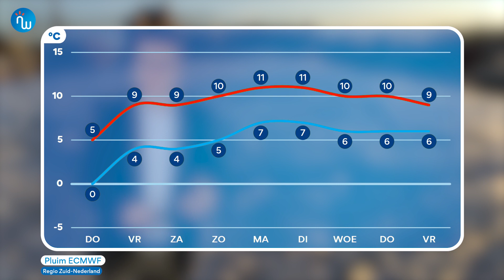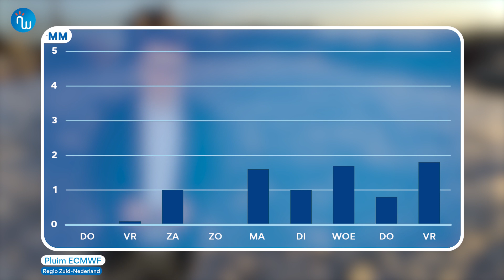Weersverwachting 20/11/2019 - Zachter weer zet in vanaf het weekend (NWBNLX)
Goedenavond!

Komende nacht gaat het opnieuw vriezen en lokaal zal dit gepaard gaan met mist. Vooral in Nederland kunnen de wegen glad worden door aanvriezende mist. De minima zakken naar -3 tot +2 graden. Morgen eerst lokale mist, later trekt die op maar hebben we overal veel bewolking. Lokaal kan het nog nevelig zijn. Na de middag komen er opklaringen vanaf de Frans-Belgische grens. Maxima tussen 3 (NO-NL) en 7 (gebieden met meer opklaringen na de middag) graden. Fijne avond!